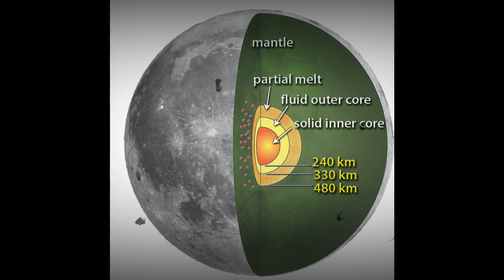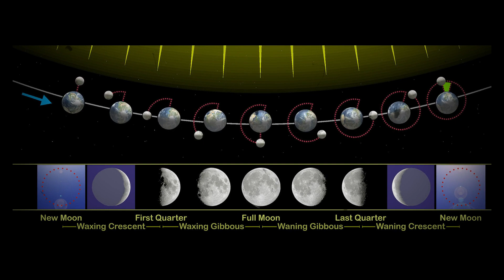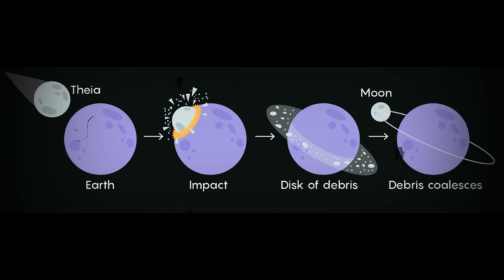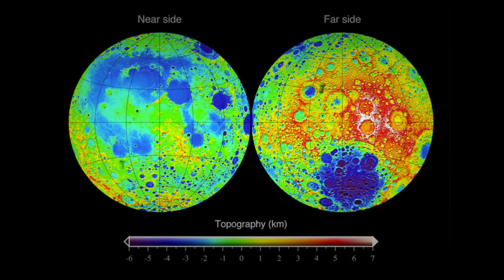Is the moon a space station? Is the moon Hollow?-The hollow Moon Theory!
The Hollow Moon hypothesis, or Spaceship Moon hypothesis, proposes that Earth's Moon is either wholly hollow or otherwise contains a substantial interior space.